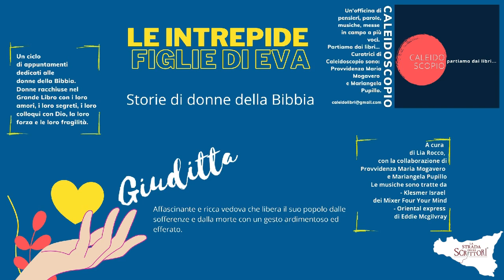Le intrepide figlie di Eva: Giuditta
Continuiamo a conoscere le donne della Bibbia grazie alla rubrica "Le intrepide Figlie di Eva", un ciclo di appuntamenti curati da Lia Rocco.
In questa puntata si parlerà di Giuditta, affascinante e ricca vedova che libera il suo popolo dalle sofferenze e dalla morte con
un gesto ardimentoso ed efferato.
L'elaborazione, le scelte musicali e il montaggio sono di Provvidenza Maria Mogavero e Mariangela Pupillo.
Buona visione!